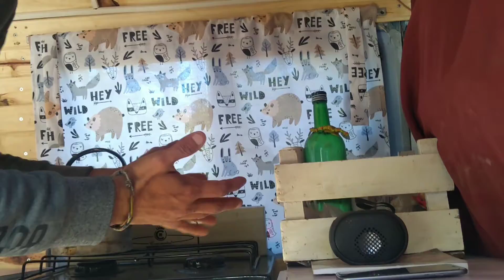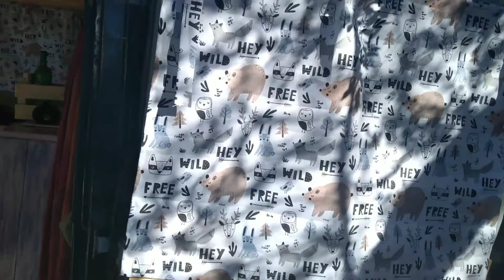VAN TOUR Conoce el interior de nuestra MINIVAN parte 1 [camperización] {ARGENTINA~ALASKA}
Bienvenidos a nuestro hogar!

⚠️ Como ustedes saben, estuvimos mucho tiempo armando nuevamente el interior de nuestra casita con ruedas y hoy te compartimos el resultado final!

📣 Decinos que más querés saber de nuestra camioneta? Déjalo en los comentarios ⬇️

📣 Si queres colaborar con este sueño te dejamos los link de mercado pago

¿Nos acompañas hasta Alaska?